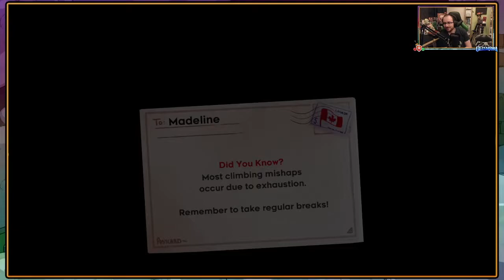Celeste - Golden Ridge Conquered, Gondola Panic, Reaching The Mirror Temple - Episode 6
With Madeline set on climbing a mountain, we begin a platforming adventure in Celeste! With pitfalls and dangers to overcome this perilous ascent brings a new challenge to the channel!

Having become one with the wind or at least trying our hardest to be, Madeline finishes her traversal of the Golden Ridge, joined by Theo for a Gondola Ride of panic before reaching the Mirror Temple.